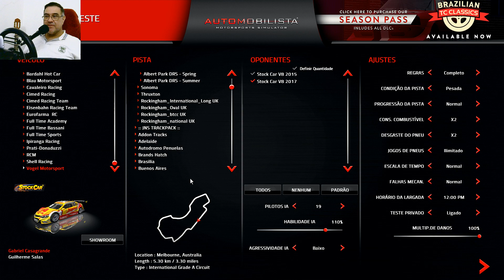Automobilista com Mods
Automobilista com Mods é bem mais legal, as ligas usam muitos mods para realizar seus campeonatos, seja de carros exclusivos, como pistas não originais do jogo, venha conhecer como funciona no simulador.